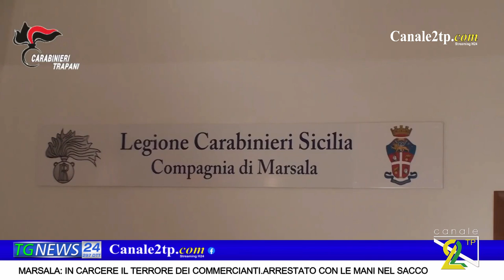MARSALA: IN CARCERE IL TERRORE DEI COMMERCIANTI.ARRESTATO CON LE MANI NEL SACCO